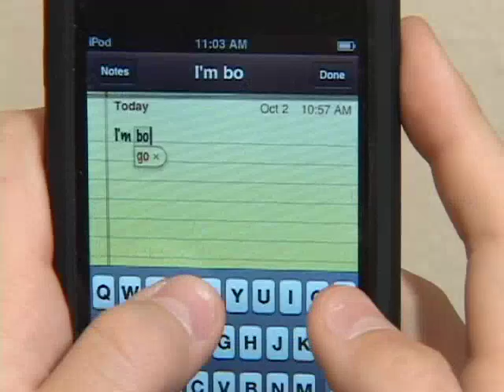Governor Otter & Grandson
Governor "Butch" Otter shares his effort to bring the outdoors into his grandson's life.